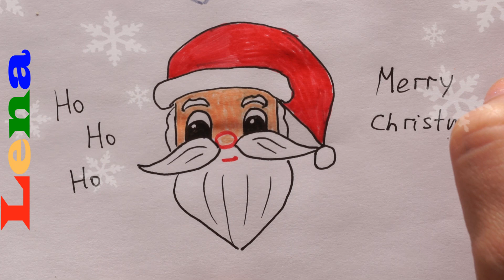𝗞𝗿𝗲𝗮𝘁𝗶v 𝗺𝗶𝘁 𝗟𝗲𝗻𝗮🎅 Weihnachtsmann zeichnen 🎅 How to draw Santa Claus 🎅 как рисовать деда мороза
wie zeichnet man einen Kopf vom Weihnachtsmann - Weihnachtsmann malen - Mit Buntstiften zeichnen lernen Für Anfänger - Nikolaus - Santa Klaus - Freundlicher Mann - Alter Mann mit rot weißem Pelz - Weihnachtsmütze malen - zu Weihnachten malen - ich wünsche allen frohes Fest und Gesundheit - das kann man zu Weihnachten malen - Zeichnen im Winter - Video vom Weihnachtsmann auf Youtube - Santa Claus DIY - Aprende a dibujar y pintar a PAPÁ NOEL fácil - let's draw - Cómo dibujar a Papá Noel con su Bolsa de Regalos | How to draw Santa Claus and his Gifts Bag -  Ahora les traigo un video de cómo dibujar y colorear a Papá Noel llevando consigo su bolsa de regalos para los niños en Navidad - Now I present to you a video of how to draw and color Santa Claus carrying his Christmas gift bag

Wassermelone basteln 🍉 Mini Notizbuch basteln 🍉 Lesezeichen selber machen Squishy - watermelon squishy diy 🍉 watermelon mini notebook 🍉 watermelon corner bookmark

Creative with Lena is a channel where you can find a lot of drawing tutorials . You will have a lot fun while drawing cartoons, people, animals and different object . I have Mask Craft - how to make Sock toys craft - Sock Gnome DIY - Towel DIY - Corner Bookmarks DIY - DIY Birthday Greeting Cards - Paper crown DIY - Explosion Box DIY - Geburtstag Karten basteln - Lesezeichen selber machen - Handtuch falten - Schneeflocke falten - Natur Wichtel basteln - zeichnen und basteln mit Lena - how to draw with Lena - рисуем с Леной